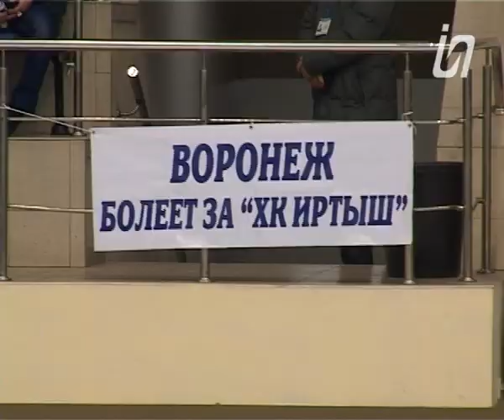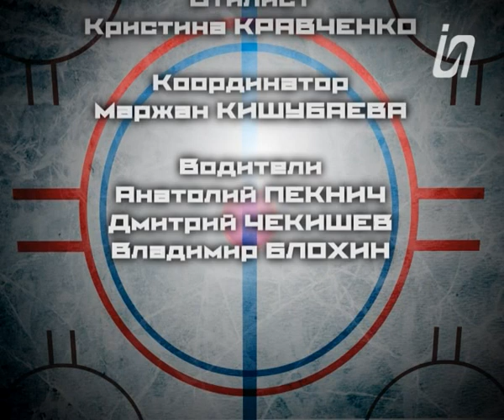Головой об лед. Выпуск 6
Головой Об Лед – первое развлекательное шоу о казахстанском хоккее. «Hand made» собранный по кусочкам любителями игры № 1. Без купюр, без скидок на статус и заслуги. Стать героем шоу может каждый, достаточно просто любить хоккей и быть участником всего процесса.

ГоловойОбЛед - следующий выпуск еще жестче предыдущего. Будьте бдительны! В программе - инсайдерская информация!